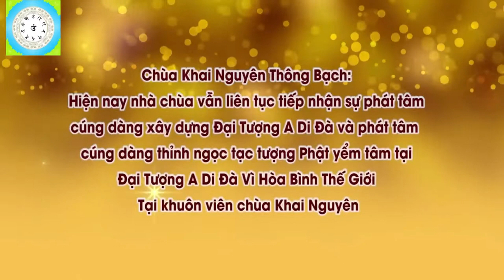Việc Hành Trì Địa Tạng Chiêm Sát Sám Nghi Ý Nghĩa Như Thế Nào l Đ,Đ Thích Đạo Thịnh, Pháp Âm HD